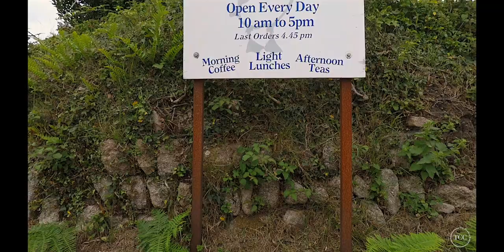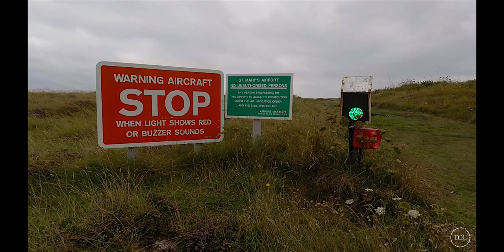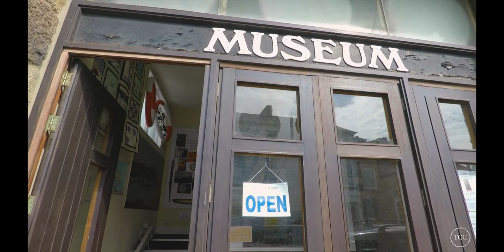The Isles of Scilly- 48hrs in Scilly pt2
Day 2. Off for a stroll around the coast of  St Mary's.  Part 2 of 2 of the 48hrs in The Isles of Scilly. August 2018

Filmed on:
Go pro hero 5, hero 5 session
Sony Rx100

This is a paid subscription catalogue for members. The content is not available outside of a paid subscription.

Roaming 4: Josef Falkensköld
While you can: Martin Hall feat Julia Holmström
The rivers gonna cry when you're gone (Instrumental): Loving Calibre